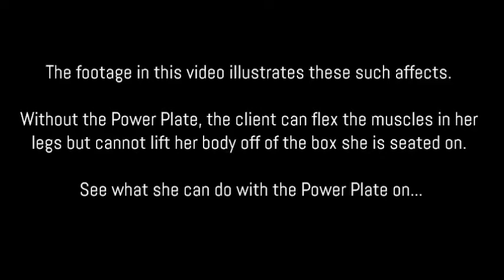Power Plate | Spinal Cord Injury Adult Project Walk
Using Power Plate is the innovative, time-saving and results-driven way to improve your fitness and wellbeing.

The history of Power Plate is a story about exploring new frontiers and expanding what is known about exercise, health, and human potential. From space programs to elite athletes, wheelchair bound persons regaining the ability to walk, to the average exerciser; Power Plate offers safe and inclusive programming for both active and aging populations.

Acceleration training has crossed many thresholds, everything from rebuilding bone density to improving blood flow. Power Plate is accredited in over 120 countries spanning the genre of fitness, health, anti-aging, wellness, physiotherapy, rehabilitation, high performance, and professional athletics. The majority of professional sports teams use it as a standard training protocol, as well as coaches, trainers, scientists, doctors, and therapists.